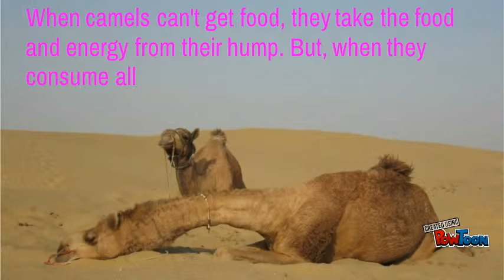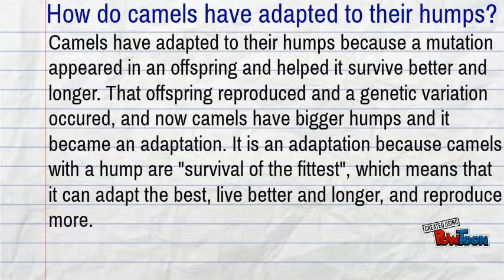Why do camels have a hump?